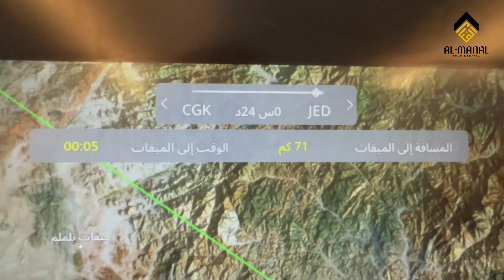Belum "afdhal" rasanya jika belum mencicipi Al-Baik ketika safar ke tanah suci.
Albaik Chicken telah lama menjadi kuliner favorit warga Arab dan para jemaah haji maupun umroh dari penjuru dunia. Tak terkecuali jama'ah umroh Al-Manal Tour and Travel keberangkatan 7 November 2023. Sebelum lanjut melaksanakan rukun-rukun ibadah umroh para jama'ah diberi kesempatan menikmati kuliner ayam goreng khas timur tengah Al-baik.

Barakallahu fiikum..